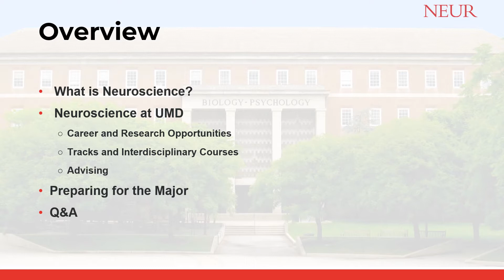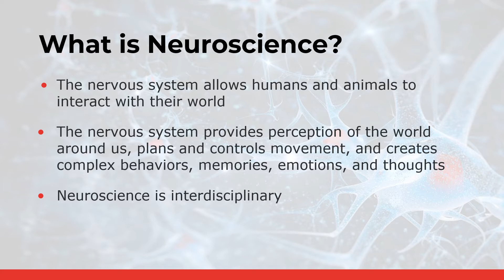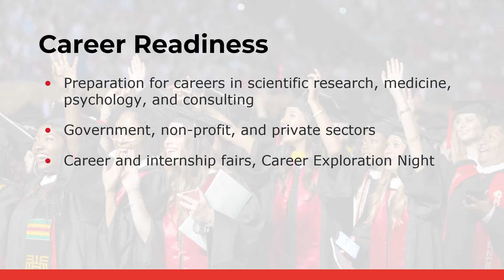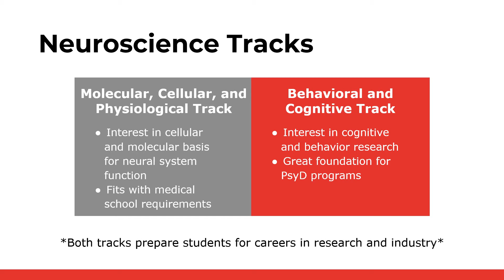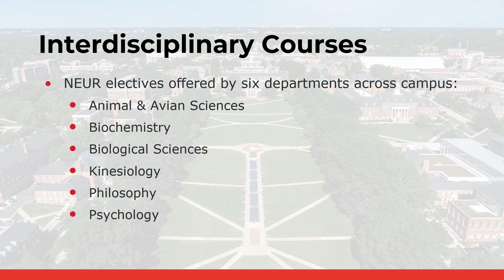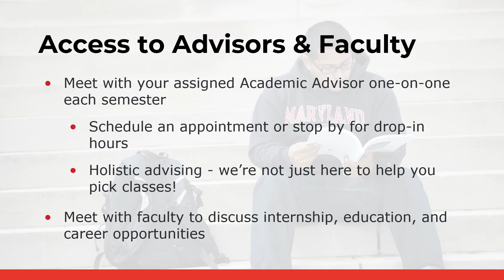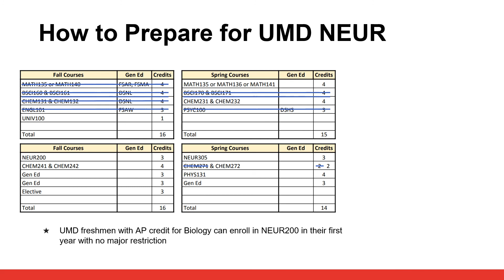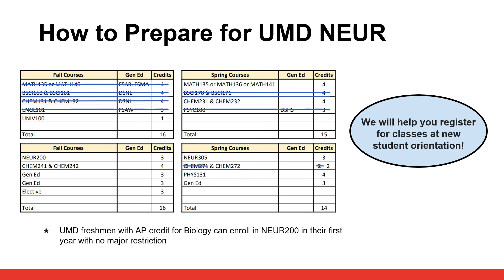Neuroscience Major Open House UMD 2021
Hear about the neuroscience major at the University of Maryland.

To learn more, visit neur.umd.edu.